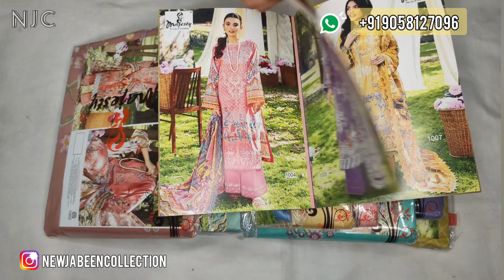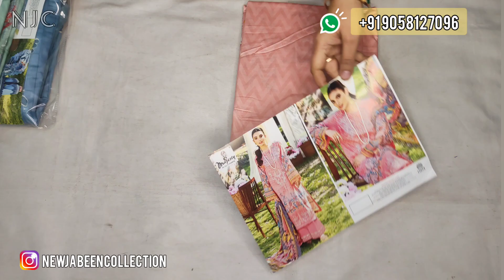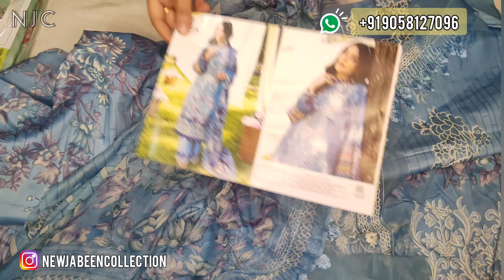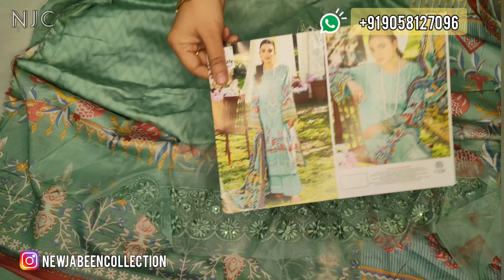BEAUTIFUL PATCH WORK SUITS ✨ 1100_/ FREE SHIPPING